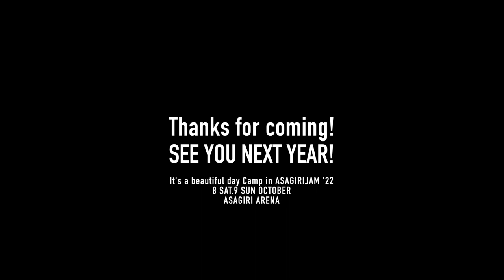ASAGIRI JAM' 22 | AFTER MOVIE - 朝霧JAM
It's a beautiful day Camp in ASAGIRI JAM '22
8 SAT. 9 SUN OCTOBER
ASAGIRI ARENA

[ 10/8 SAT ]
THE ALEXX / Cwondo / EGO-WRAPPIN’ (Acoustic Set) / The Inspector Cluzo / いとうせいこう is the poet with 満島ひかり / カネコアヤノ / 君島大空 /  TESTSET (砂原良徳×LEO今井×白根賢一×永井聖一) / Tempalay / VEGYN /  YOGEE NEW WAVES / YONA YONA WEEKENDERS / 本門寺重須孝行太鼓保存会

[ 10/9 SUN ]
ALFIE TEMPLEMAN / BIM&VaVa / BOHEMIAN BETYARS / Daichi Yamamoto / DJ KOCO a.k.a. SHIMOKITA / FANTASTIC NEGRITO / 羊文学 / 加山雄三 / neco 眠る / never young beach / ROOT SOUL / STUTS [BAND SET]  / Takuro Okada / yonawo

♪ @neveryoungbeach  - こころのままに